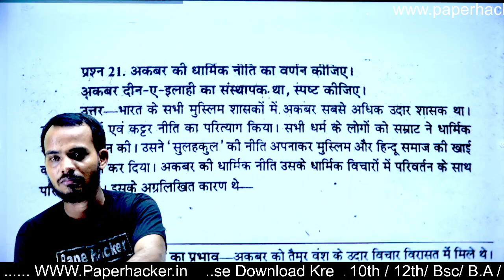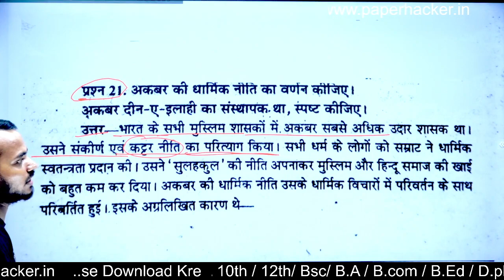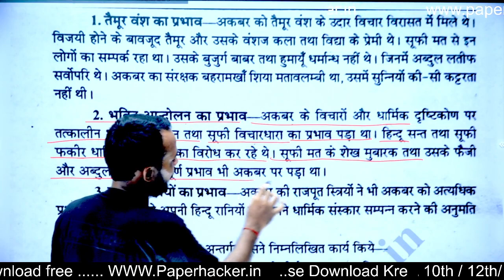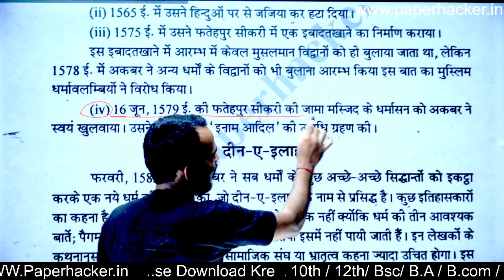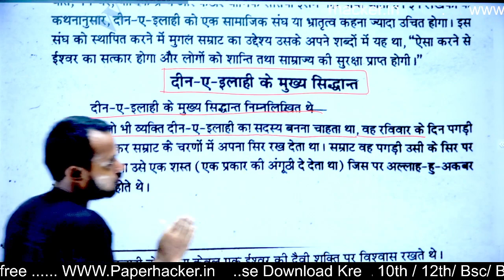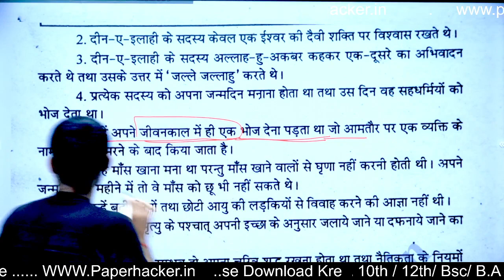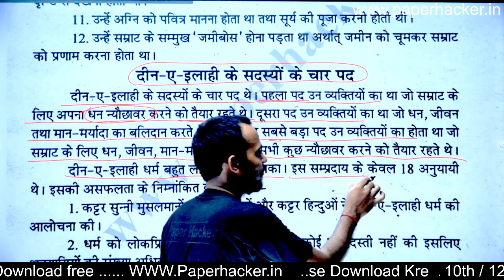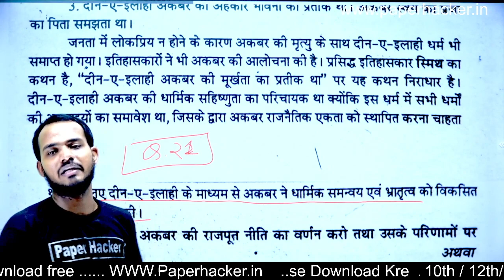BA 2nd Semester History | #20 । अकबर की धार्मिक निति | Live 🎯 08:00 pm